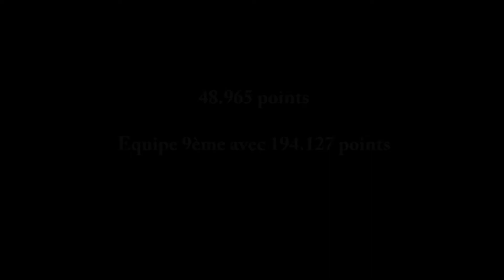Dakota Filhol (2003) - DN2 - Henin - Championnat de France 2015